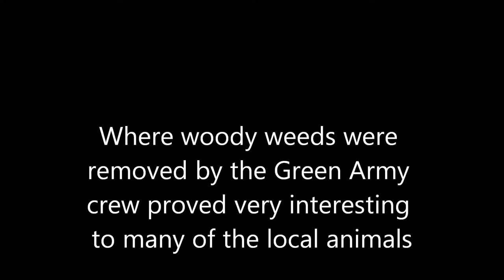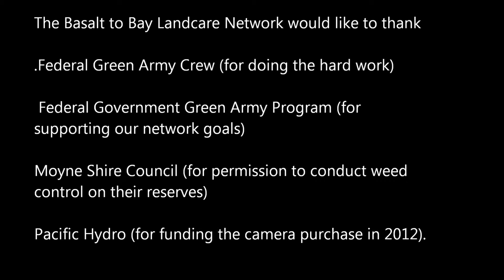Green Army works on th West East Link Connectivity Program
Using remote sensing camera to monitor a weed removal site - what creatures of the St Helens area came by for a look after the weeds had been removed?